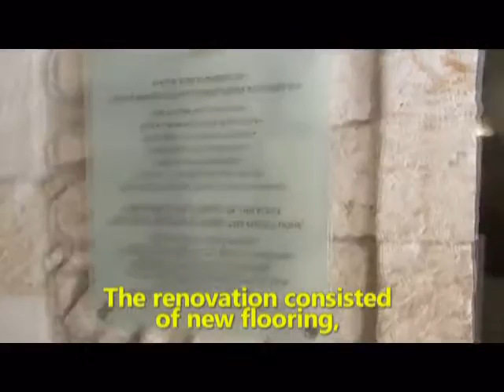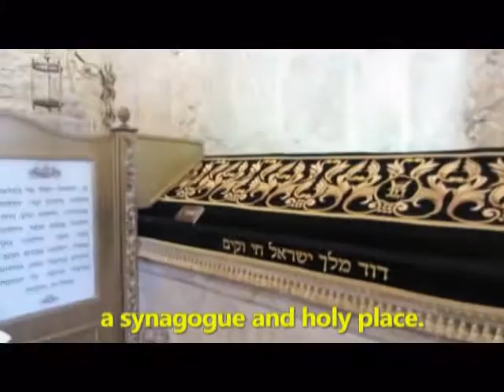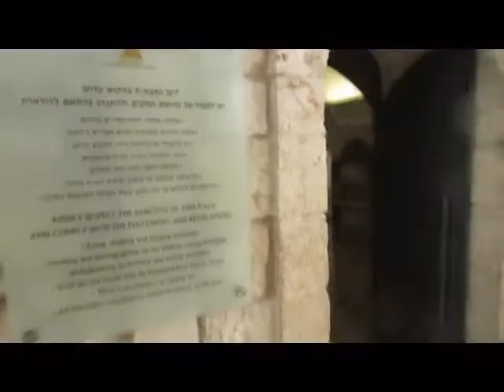קבר דוד המלך- לאחר השיפוץ הנפלא של המתחם בהר ציון, ירושלים